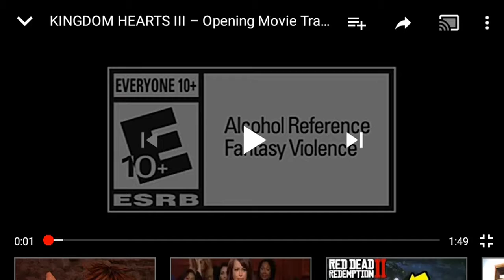Kingdom hearts 3 Opening Reaction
Nothing belongs to me in this and this is a reaction.